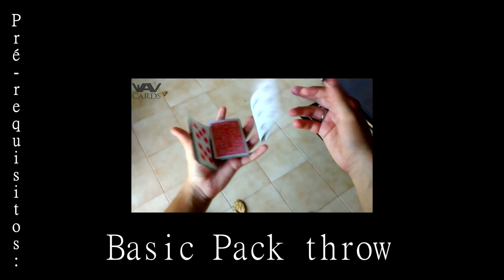Diving Board Closer - Tutorial / Cardistry: Aerials 67#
0:00 Performance
0:20 Intro
1:06 Pré-requisitos
1:16 Tutorial
4:25 Slow-mo
4:42 Outro
O Diving Board Closer sempre foi um movimento que admirei, tem uma mecânica extremamente simples, utilizando a tensão das cartas você consegue faze-las voar de uma maneira incrível!